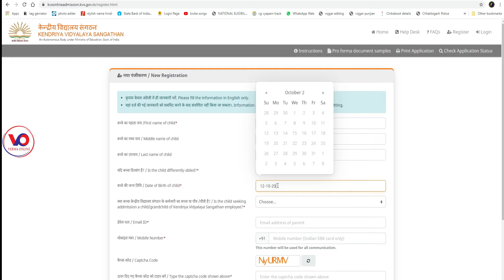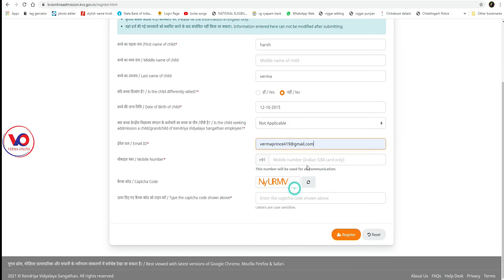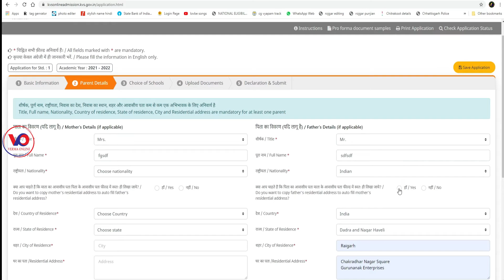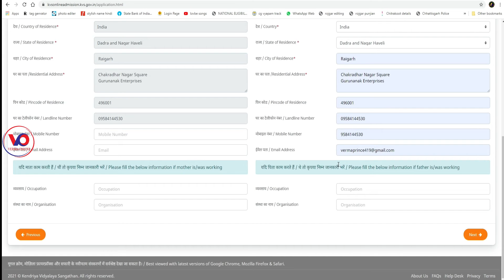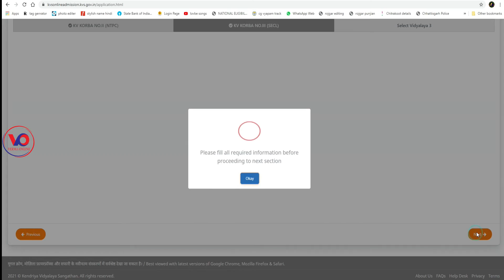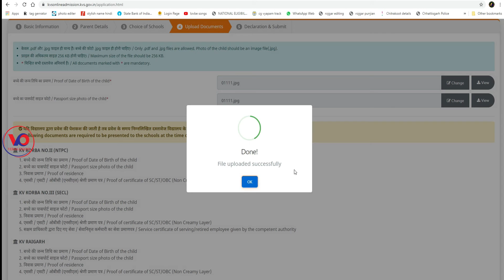Kendriya Vidyalaya Admition New Update || kvs Admition 2021 || KVS First Class admission 2021 | VO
नमस्कार दोस्तों मैं हूं और आप सभी का स्वागत है वर्मा ने चलने दोस्तों आज हम आपको बताने वाले हैं कि केंद्रीय विद्यालय का फॉर्म भरते समय जो पहली क्लास का है उसमें एक साथ आप तीन अलग-अलग जगह या स्कूल में फॉर्म डाल सकते हो या उसे ऐड कर सकते हो तो दोस्तों कैसा लगा यह वीडियो मुझे कमेंट करके जरूर बताएं और अगर आप मेरे चैनल में नए हैं तो चैनल को सब्सक्राइब करना ना भूले और बैल आइकन में बटन दबा दें ताकि मेरे वीडियो सबसे पहले आपको मिले औरअपना प्यार हमेशा बनाए रखें

Your friend
Harsh Verma

🙏🙏जय जोहर🙏🙏
          🙏जय छत्तीसगढ़🙏